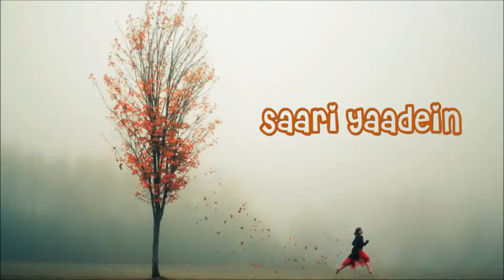ROY - Saari Yaadein (Raw)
Here is the 1st draft my next song — a ballad with contemporary touch.

Raahon se yun raahein, mil gaye bin chahe;
Tum se hain sanam saari yaadein

Bebasi bin bulaye, mehman si ghar aaye;